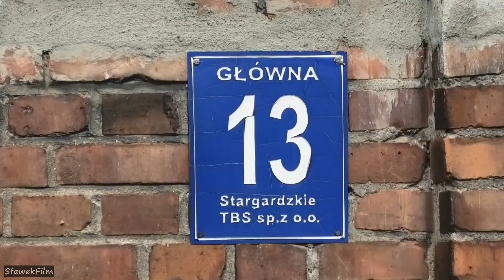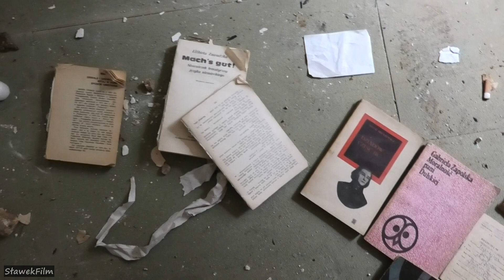Kluczewo, ul. Główna 13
Opuszczony i zdewastowany przedwojenny budynek mieszkalny w sąsiedztwie zabytkowego młyna w Kluczewie, przy ul. Głównej 13. Stan 7 sierpnia 2019 r.